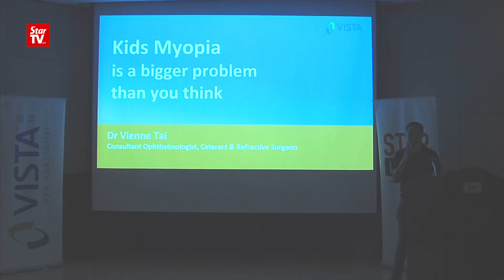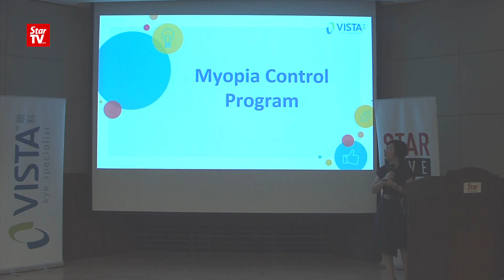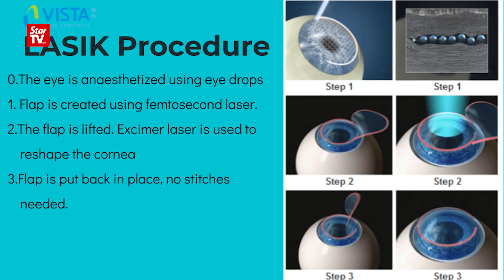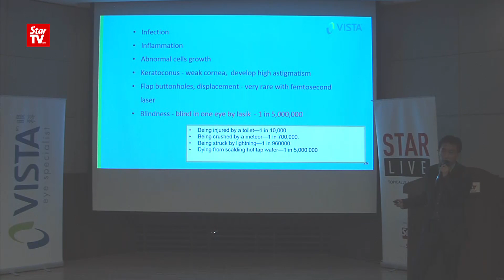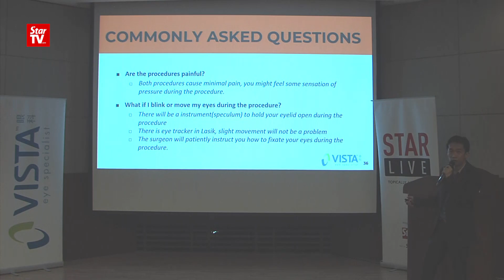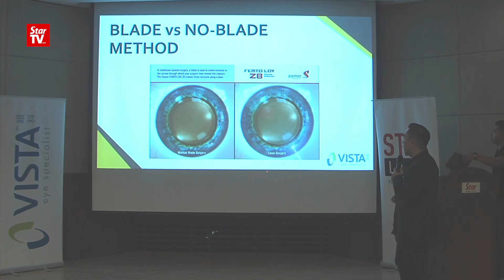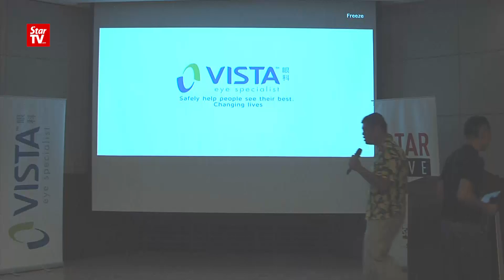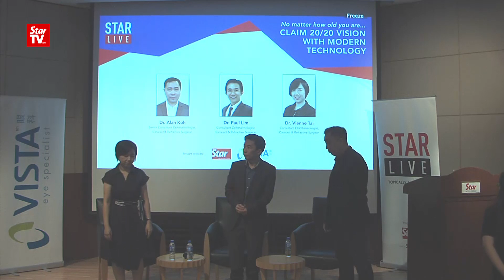StarLIVE: No matter how old you are..Claim 20/20 vision with modern technology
Dr Vienne Tai, Consultant Ophthalmologist, Cataract & Refractive Surgeon, Dr Paul Lim, Consultant Ophthalmologist, Cataract & Refractive Surgeon & Dr Alan Koh, Senior Consultant Ophthalmologist, Cataract & Refractive Surgeon spoke on how you can positively benefit from technology driven solutions to maintain eye health.